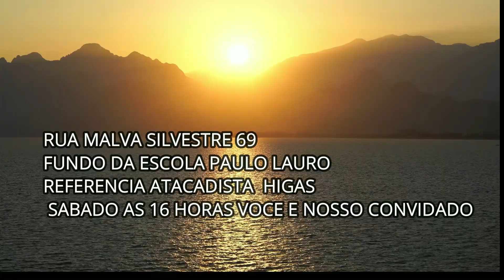FÉ ALEM DA FÉ 12 11 2022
UMA FUTURA ONG